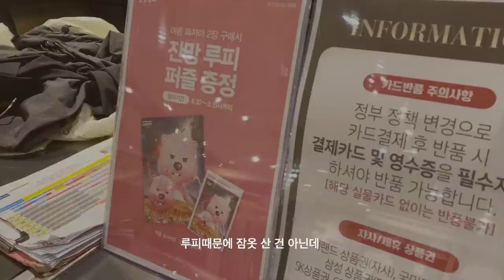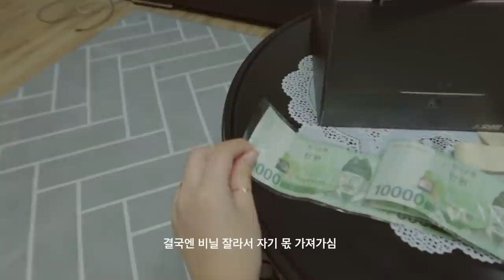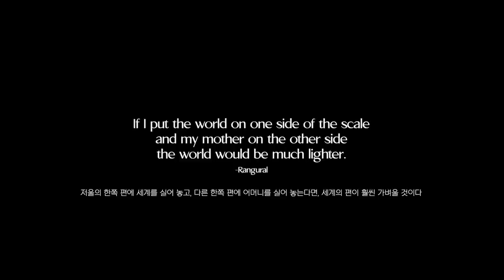SUB) 과잠도 받고 어버이날 깜짝 파티도 했던 5월 일상 브이로그🌹(with 가족들) | 21학번 브이로그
여러붕 안녕 😀
뭔가 시험기간이 아닌 일상 브이로그는 되게 오랜만이다 그쵸 !!! 이번 영상은 좀 평소랑 색감도 다르게 해보고, 자막도 공들여서 달았으니 이뻐해주면 좋겠어요 늘 감사하고 사랑해요

도나미의 일상이 궁금하다면?
카메라 : 캐논 g7x mark 3
편집 : 파이널컷 프로 X
** 색감보정은 영상마다 다르게 적용해서 알려드리기 어려워요 😭